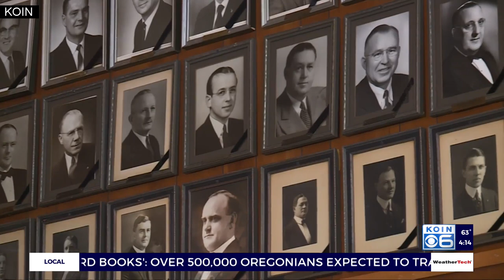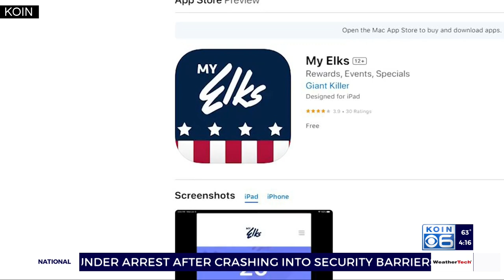All hail Lynsie Winstead, Elks Lodge Exalted Ruler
Lynsie Winstead is 108 years younger than the Milwaukie-Portland Elks Lodge has been around. But recently the 26-year-old became the youngest female leader — the Exalted Ruler — in the lodge’s history.